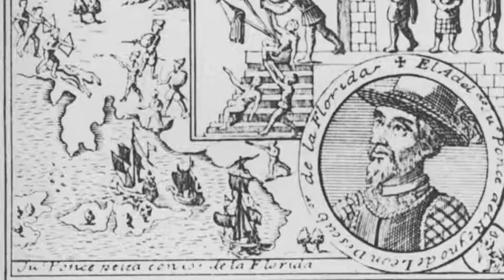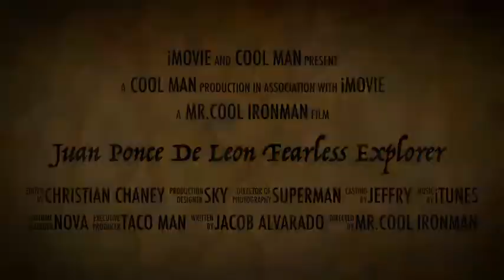Juan Ponce De Leon Fearless Explorer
Our movie is about juan ponce de leon and his fearless adventure